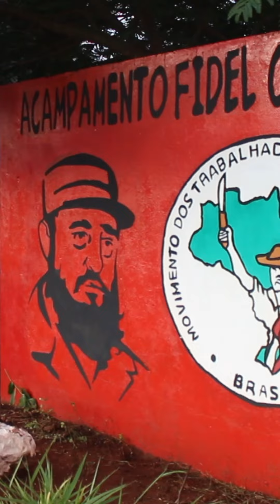Acampamento Fidel Castro, no PR, conquista certificado de produção 100% agroecológica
O MST avança sua luta para cultivar alimentos saudáveis e uma nova relação com a natureza e os seres humanos! O acampamento Fidel Castro, em Centenário do Sul (norte do PR), recebeu o certificado de produção orgânica no Centro de Produção de Alimentos Saudáveis Antonio Tavares.

A horta é uma construção coletiva desde 2018, quando 36 famílias iniciaram o trabalho. "É a primeira área de um acampamento da Reforma Agrária, aqui da região, que conquista essa certificação", enfatizou Devanir Vicente, da coordenação da horta.

Na pandemia, os alimentos supriram a demanda interna e também foram doados na campanha de solidariedade (cerca de 2.500 quilos por ação). O espaço tem aproximadamente 3 hectares e meio.